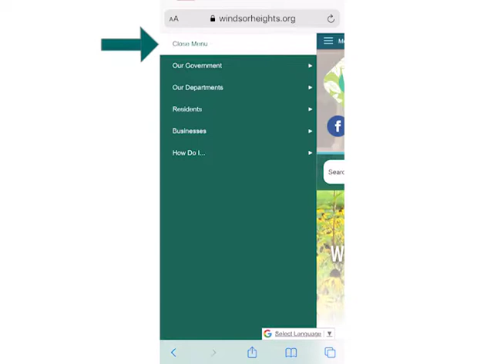How to Purchase Your First Yard Waste Cart on a Smartphone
This video shows Windsor Heights how to purchase their first yard waste cart on a smartphone.